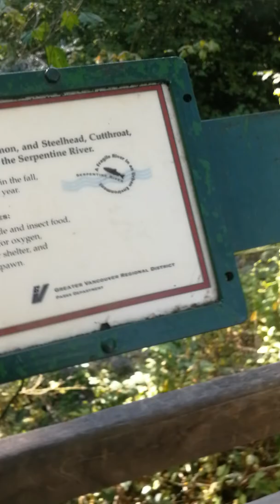One day in hiking trail